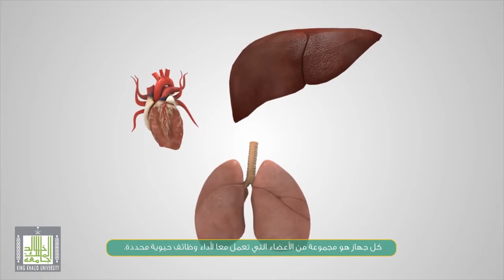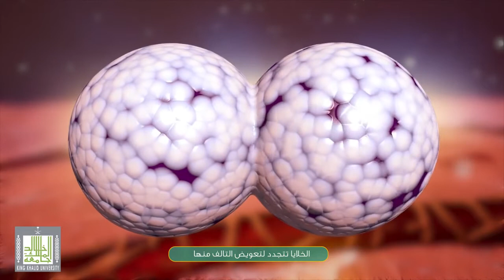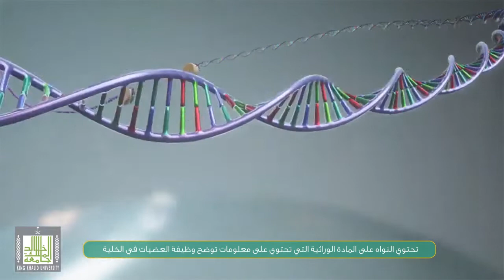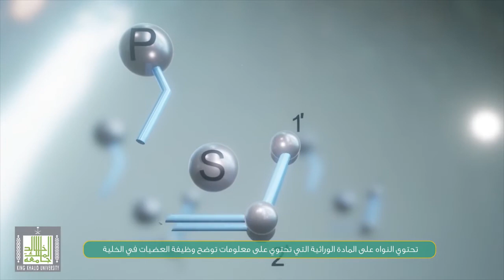السرطان ( الأورام الخبيثة )